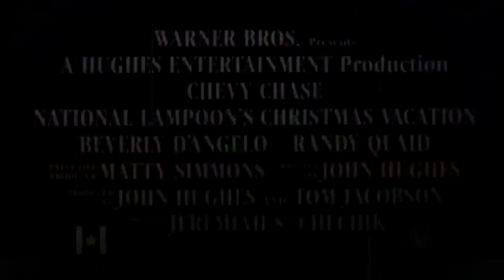Christmas Vacation Trailer (recut as 80s horror)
Class project: Edit a trailer for and change the genre of an existing movie.

Here's my stab at turning National Lampoon's Christmas Vacation into an 80s "Psycho Dad" horror movie. Even tried to rip off Adolph Caesar on the narration. Not easy to do!

National Lampoon's Christmas Vacation, Warner Bros. Pictures, 1989.